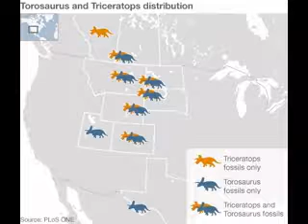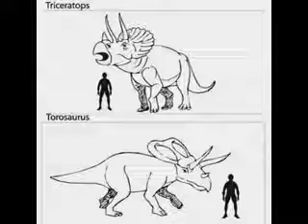Dan Schneider Video Interview #8: Nick Longrich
Ushering in the next era of dinosaur hunters?

Interview with Nick Longrich- paleontologist, was recorded on Sunday, 2/15/15, via Skype, using Supertintin Skype Recorder. All copyrights for questions and answers belong to Dan Schneider, Cosmoetica, and the Interviewees.

Interview subjects:

0:21 - Introduction
0:49 - Biography and Career
9:47 - The Triceratops and Torosaurus Debate
26:07 - Dinosaurs and Public Intellectuals
49:03 - The Future and Closing Remarks